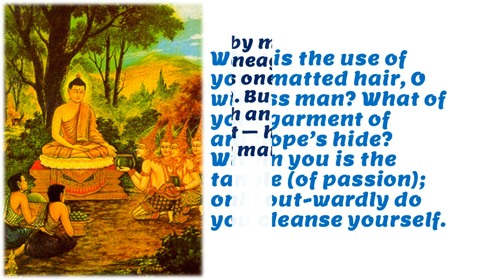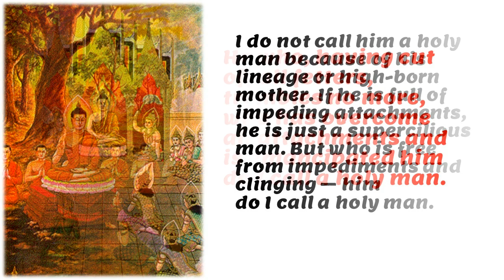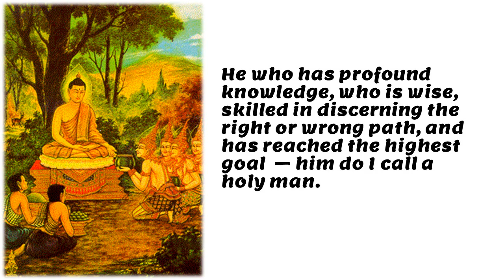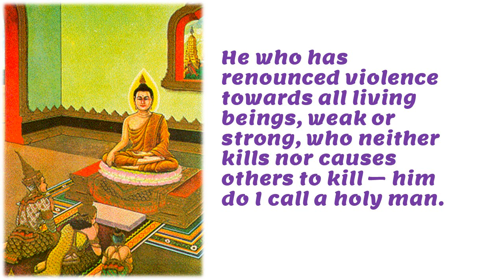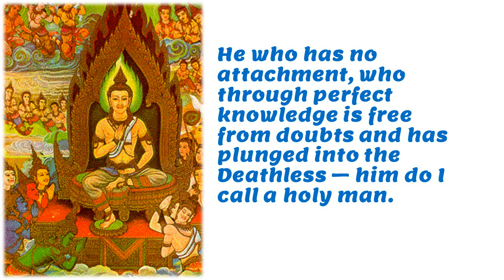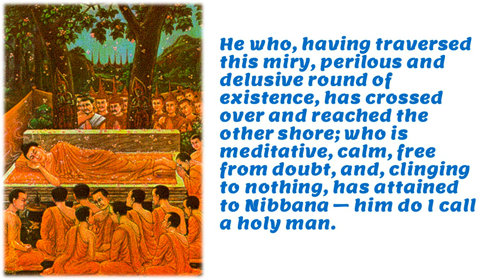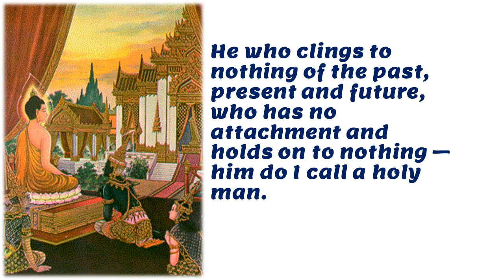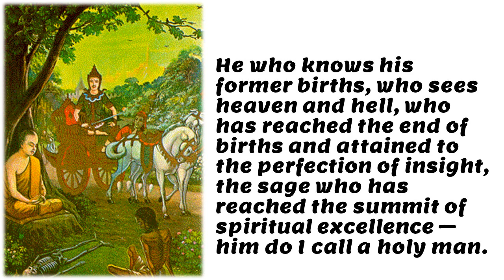How to practice Buddhism/ Powerful Quotes of the Blessed Ones